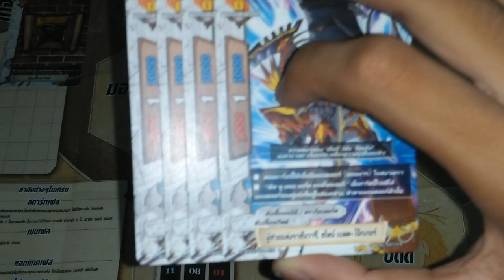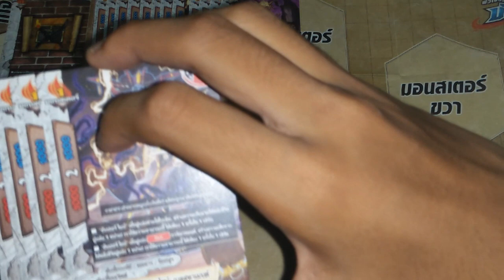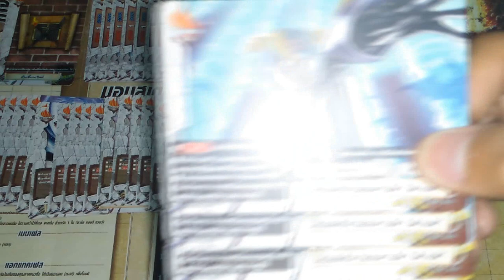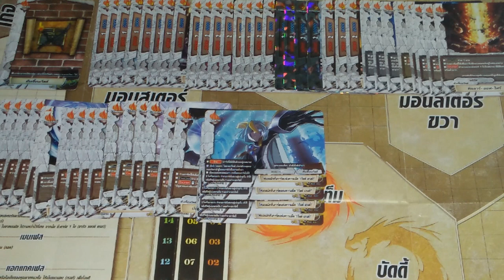แนวทางการจัดเด็ค ( buddyfight ) เด็คดันเจี้ยนเวิลด์ราชันวารีสามเขามิเซเรีย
ลิสการ์ดในเด็ค:TD04
                          H-BT03
                          H-PP01 (อยู่ในชุดของH-BT03 )
                          H-BT03
                          H-EB01